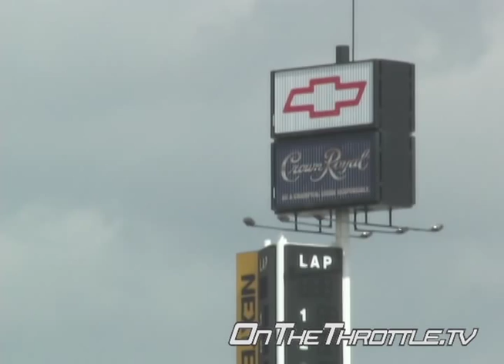Chaz Davies- Daytona 2007- The Celtic Project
In 2007 Welshman Chaz Davies joined Barry Gilsenan and Celtic Racing in AMA's Supersport and FX classes. Barry's mission was to develop young talent and Chaz fit the bill. This is part one of The Celtic Project, a several part series on the team's effort at Daytona International Speedway.